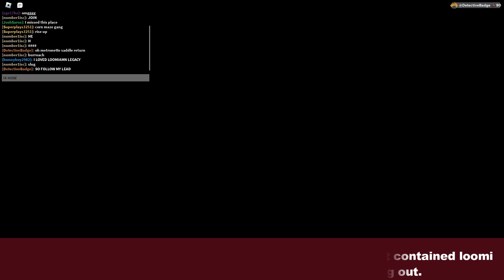[Loomian Legacy Halloween Event 2022!] HOW TO GET Impkin in Loomian Legacy! | Roblox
Going showing you guys, how to find Impkin in Loomian Legacy.
Play Loomian Legacy here! ►
Roblox Loomian Legacy How to Catch Impkin!
Roblox Loomian Legacy How to get Impkin!
Roblox Loomian Legacy Impkin!
Roblox Loomian Legacy Uhnne Fair!
Roblox Loomian Legacy Halloween Event 2022
Roblox Loomian Legacy
Loomian Legacy